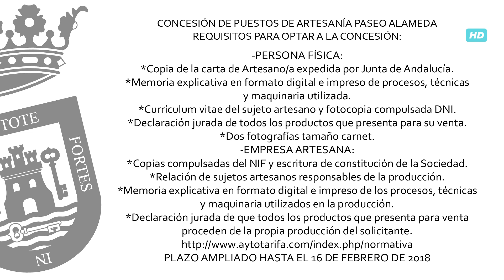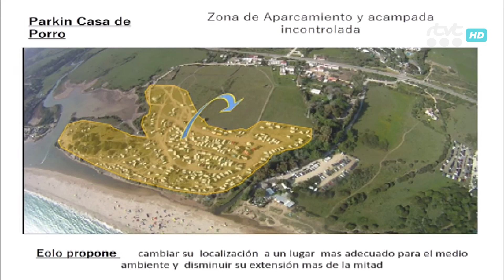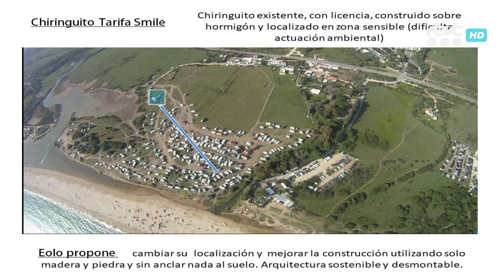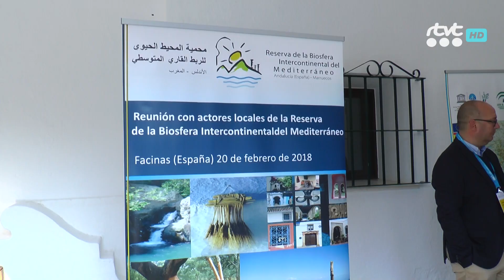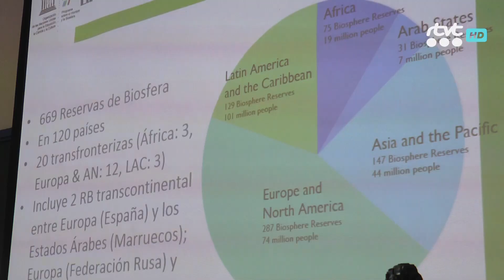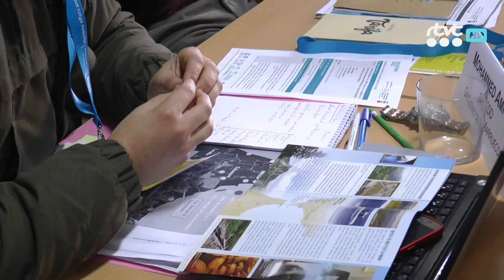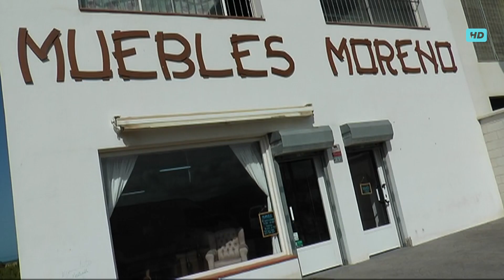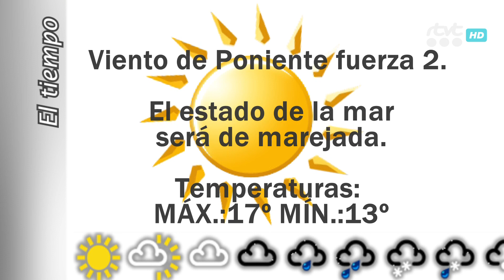TarifaNOTICIAS 20 FEBRERO 2018 HD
Edición del martes 20 de Febrero de 2018 del informativo local TarifaNOTICIAS. Presenta: Mily Díaz.